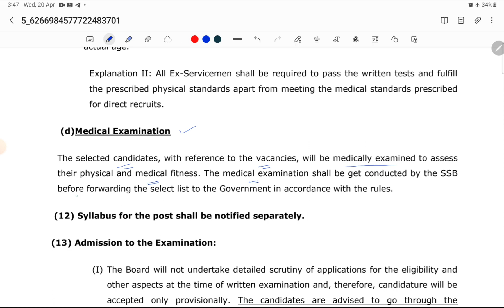JKP SI || Physical test- Everything u need to know || Safe score for OM and other category